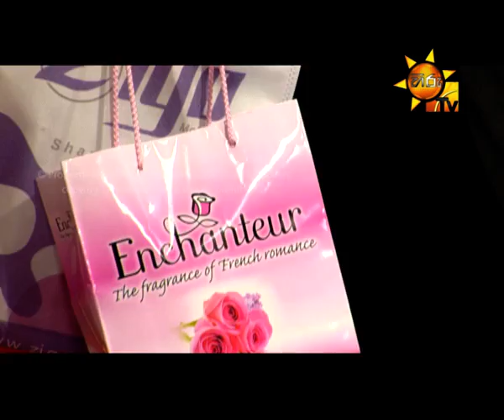Hiru TV Danna 5K Season 2 EP 22 | 2017-07-02